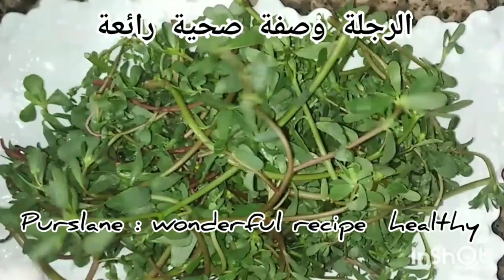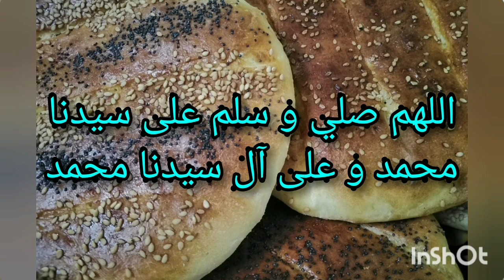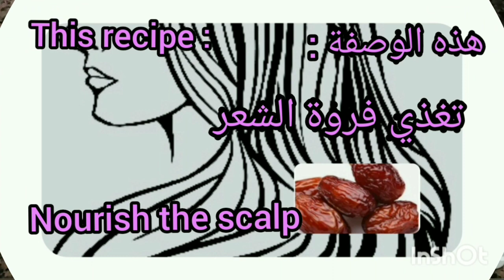أطباق و تقاليد 🇲🇦قدمتها لكم بكل حب و فخر Recipes and traditions brought to you with love and pride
Moroccan_recipes#traditions#